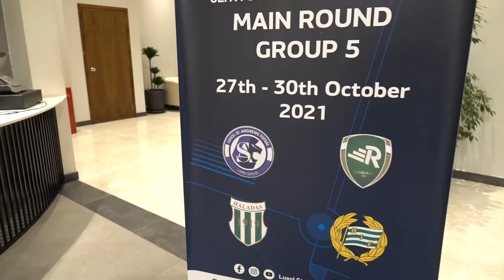A Bajnokok Ligája-elitkörében a Benfica otthonában mérkőzünk meg a legjobb 16 között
Dróth Zoltán 🗣️„Bízom benne, hogy csapatkapitányként át tudom lendíteni a csapatot a nehéz helyzeteken és jól fogunk szerepelni”
🖥️ Minden mérkőzés élőben nézhető❗Közösségi oldalainkon megtalálhatóak lesznek a közvetítések elérhetőségei, valamint exkluzív fotókért és videókért is érdemes lesz követni  minket 👀
⚽ UEFA Futsal Bajnokok Ligája-elitkör D-csoport
🏟️ Pavilhão Fidelidade
#️⃣ 1️⃣. mérkőzésünk:
⚽ UEFA Bajnokok Ligája-elitkör D-csoport
🏟️ Pavilhão Fidelidade
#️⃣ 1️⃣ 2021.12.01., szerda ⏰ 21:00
🇭🇺 Haladás VSE 🆚 Benfica 🇵🇹
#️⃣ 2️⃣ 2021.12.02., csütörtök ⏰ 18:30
🇭🇺 Haladás VSE 🆚 Levante 🇪🇸
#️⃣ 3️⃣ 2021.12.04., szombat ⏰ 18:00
🇺🇦 Uragan 🆚 Haladás VSE 🇭🇺
Hajrá, Hali! 📢🟢⚪